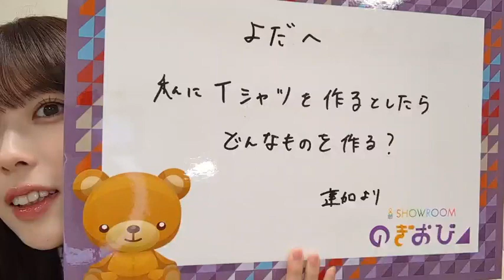Nogizaka46 Showroom - Iwamoto Renka (240123)